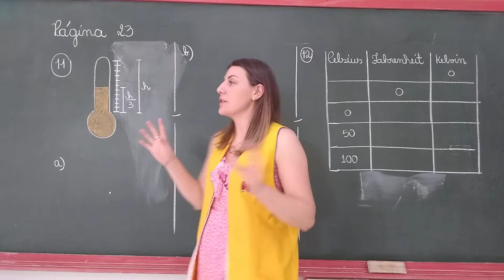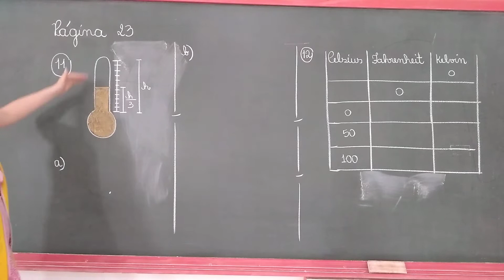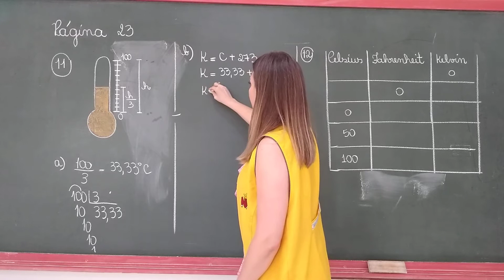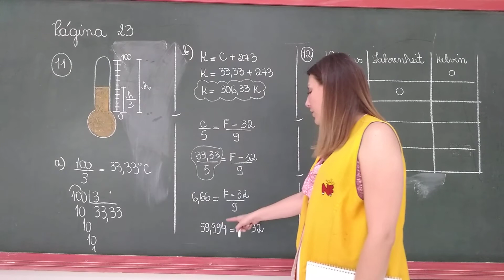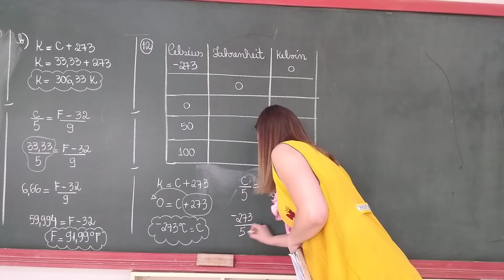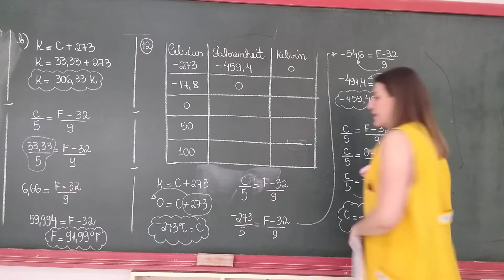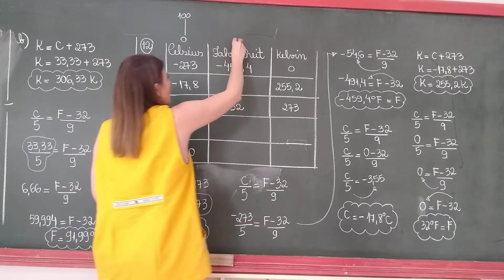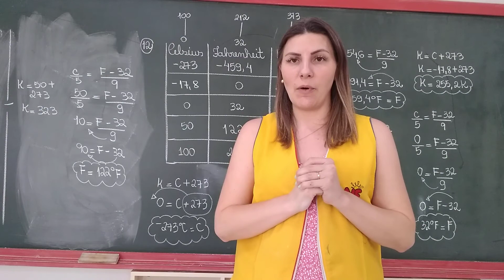NF - Ciências - 7 Ano - Escalas Termométricas (08/10)